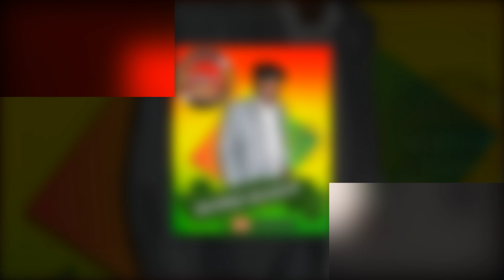MELÔ DO SENTIMENTO - GEORGE DEKKER 2020